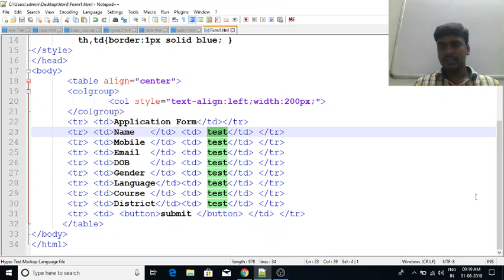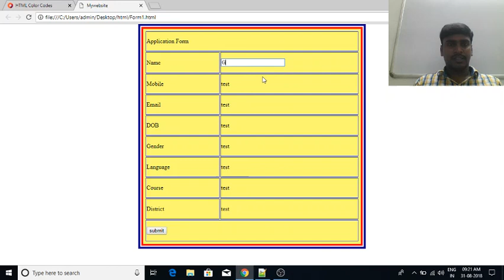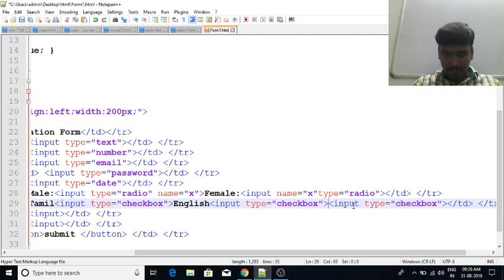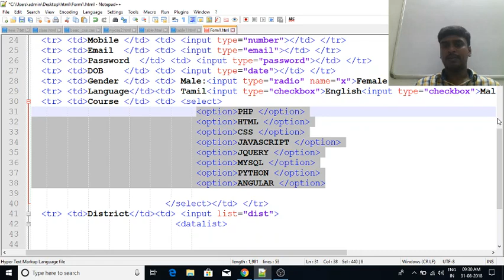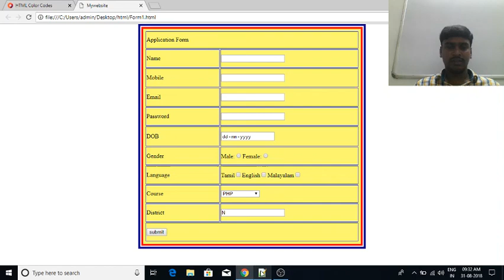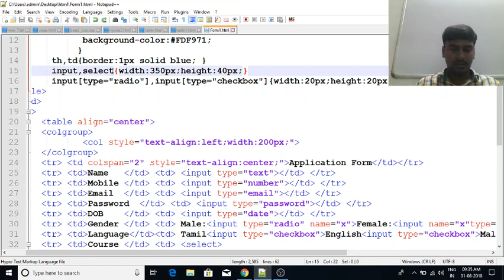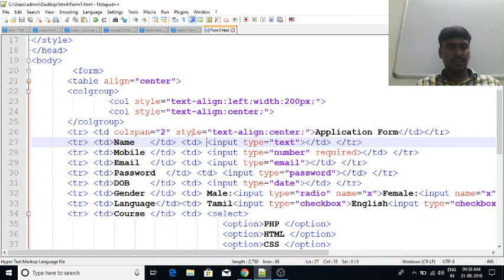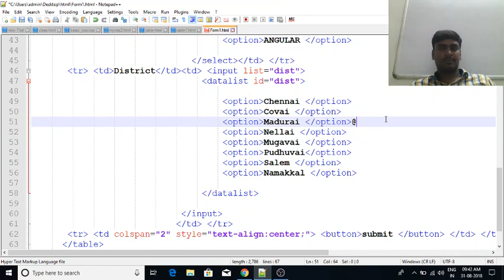Web Designing in Tamil | By Mr. Guhan Ganesan | Payilagam | Form Designing Part 10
Learn Web Designing in Tamil here.  Our trainer Mr. Guhan Ganesan discuss the Form Designing in this video tutorial.